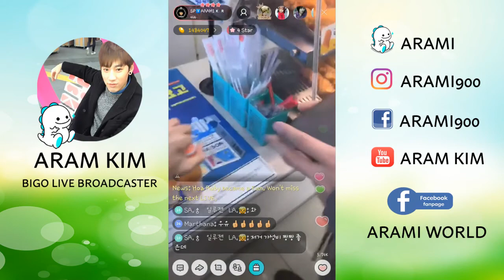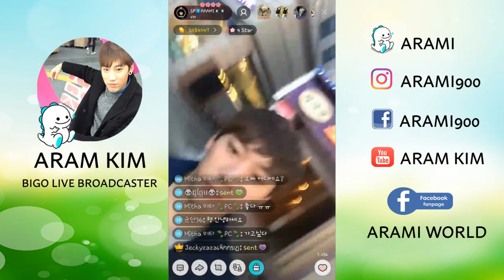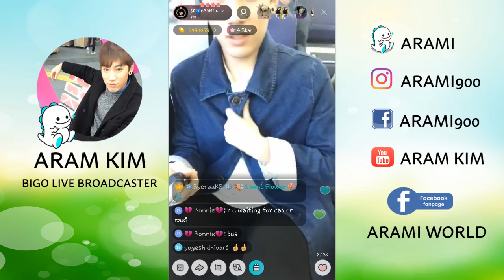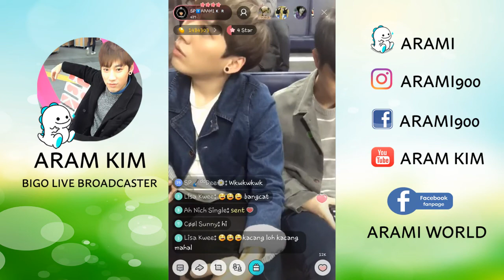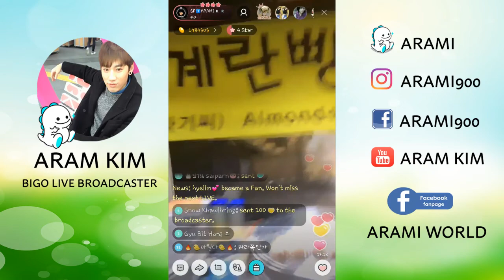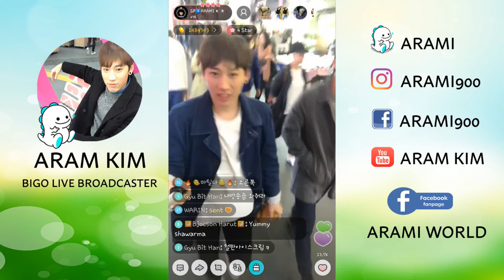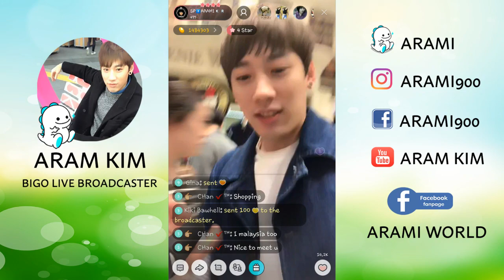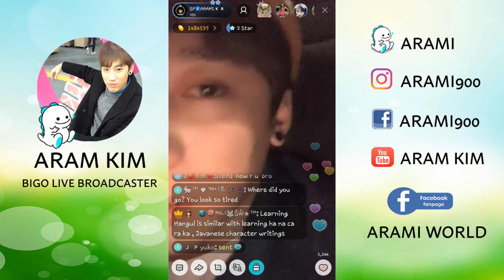Arami Bigo Live Broadcast April 23, 2017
Arami's Sunday out with Kihyun to Myeongdong to meet friends from Singapore.😊

Follow Aram Kim on his social media accounts
Bigo Live: @ARAMI